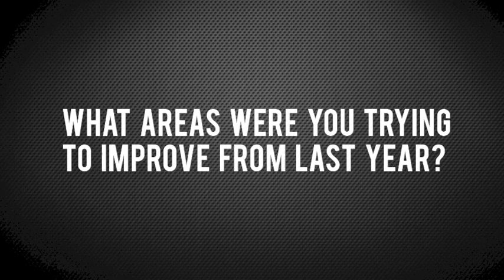24 in 24 NAHL Season Preview - Aston Rebels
We sat down for an interview with the Aston Rebel's head coach, Joe Coombs, to discuss the upcoming NAHL season as part of our 24 in 24 series.

The 24 in 24 series goes in depth and previews each NAHL team’s season and will include video interviews with all 24 NAHL head coaches. They provide fans an outlook of the season, thoughts on the league and break down their teams and schedule for the upcoming season.